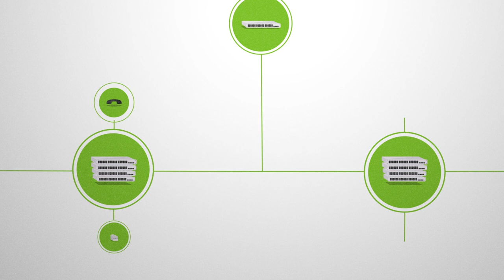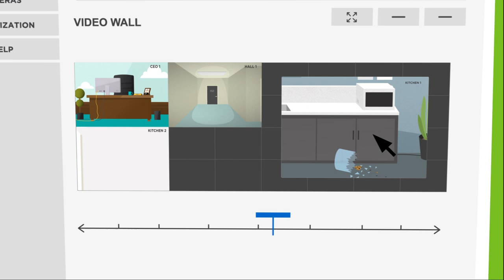Cisco Meraki MV Cloud-Managed Security Cameras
Get a fun overview of Cisco Meraki MV cameras and how they take the pain out of installation, monitoring, and maintenance. Contact your Meraki rep today to simplify your security camera deployment.